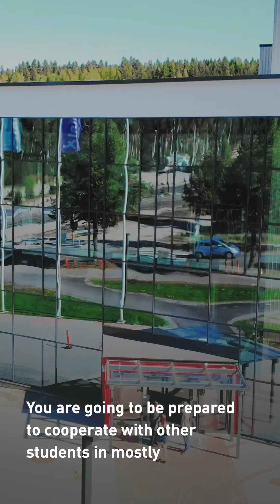🎓 Industrial Design Engineering - Master's Programme - LUT University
The Master's Programme in Industrial Design Engineering provides students with knowledge of innovative design, manufacturing methods, human factors, creative problem solving, advanced materials, industrial and business challenges, and environmental considerations. This knowledge is needed at different stages of product development to meet the needs of industries, support product users, and respond to environmental issues.